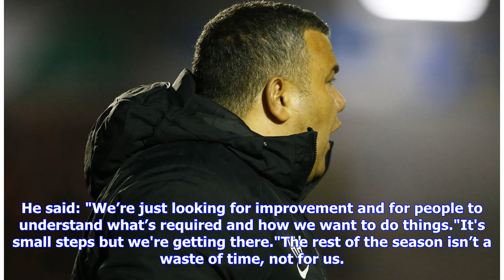Hak's plea to fans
Head coach Hakan Hayrettin has called for more of the same on the terraces this weekend. Maidstone fans were in great voice against Gillingham in the Kent Senior Cup on Tuesday night and have another derby to look forward to with Ebbsfleet in town on Saturday. They've set the standard and Hayrettin wants the backing to continue. Maidstone United head coach Hakan Hayrettin Picture: Hakan HayrettinHe said: "The supporters were great. I was looking up thinking, ‘Am I in a foreign country? Where am ...